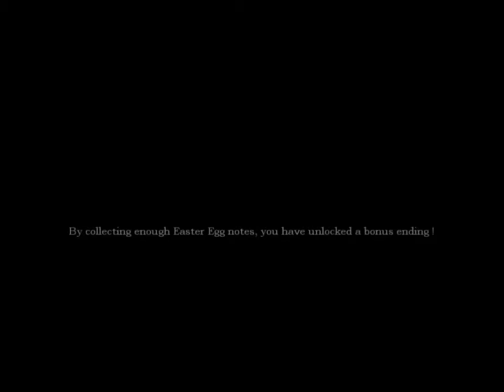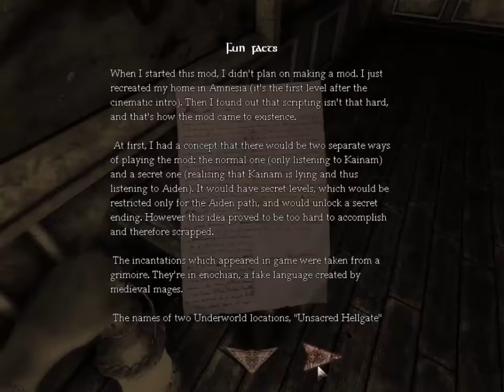Amnesia custom story chromanin part 2